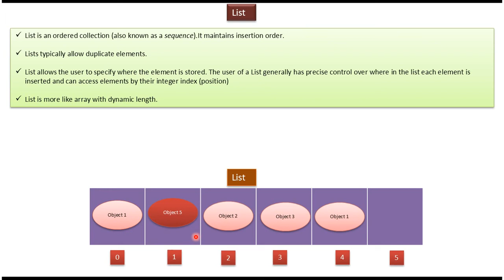What is List? | Java Collection Framework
Welcome to our Java Collection Framework tutorial series! In this video, we'll explore the List interface, an essential component of the Java Collection Framework. Lists are ordered collections that allow for the storage of elements in a specific sequence.

In this comprehensive tutorial, we'll cover everything you need to know about Lists in the Java Collection Framework. We'll explain the concept of Lists, their characteristics, and how they differ from other collection types such as Sets. Additionally, we'll explore the various methods provided by the List interface for manipulating and querying Lists.

Topics covered in this video:
- Introduction to Lists and their significance in the Java Collection Framework
- Characteristics of Lists: ordered elements, duplicates allowed, and index-based access
- Overview of common List implementations: ArrayList, LinkedList, and Vector
- Explanation of List methods for adding, removing, and accessing elements
- Practical examples demonstrating how to create and use Lists in Java programs
- Advantages of using Lists and their applications in programming

By the end of this tutorial, you'll have a solid understanding of what Lists are and how they can be used effectively in your Java programs. Whether you're new to Java Collections or looking to deepen your understanding, this video will provide valuable insights into Lists and their importance in Java programming.